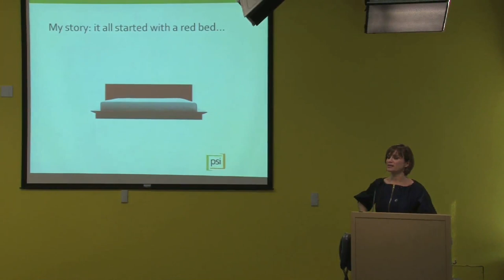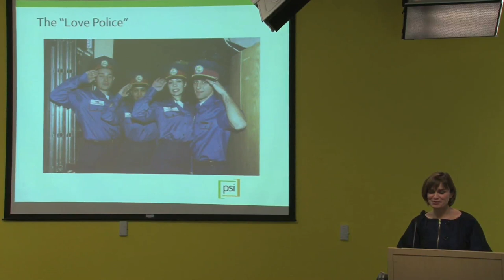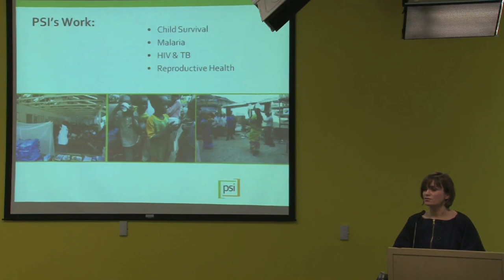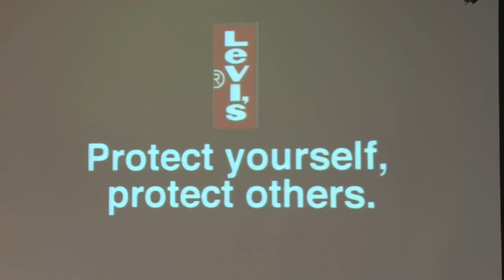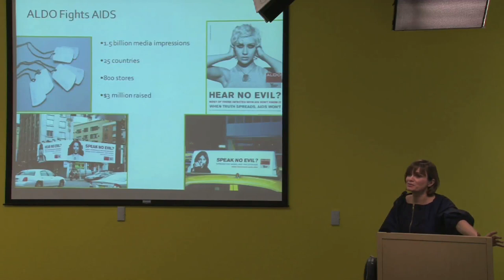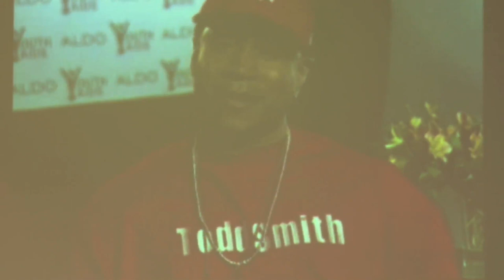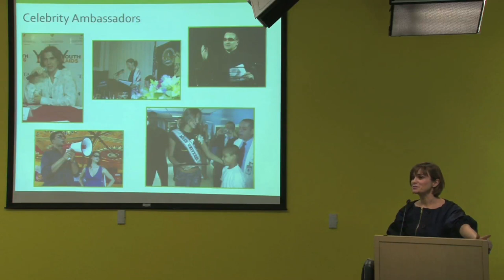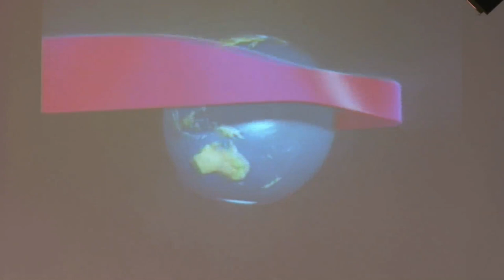Marketing To Level Up Your Business | Kate Roberts | Talks at Google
MarketingTalks@Google is excited to announce that Kate Roberts, VP of Marketing at Population Services International (PSI) will be visiting Google. Kate is the founder and director of YouthAIDS and Five & Alive, two marketing programs implemented by Population Services International (PSI). Founded in 2001, YouthAIDS is a global education and prevention initiative that uses pop culture, music, theater, movies and sports to stop the spread of HIV/AIDS. The program reaches 600 million young people in more than 60 countries with life-saving products and services. In 2002, YouthAIDS partnered with MTV to produce the "Staying Alive" concert, a $3 million event broadcast worldwide and featured on all major news channels.